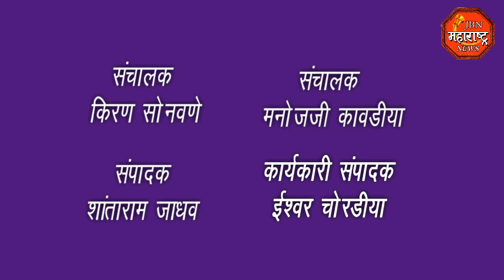खा.संजय राऊत यांच्या जामिन मंजुरीचा शिवसैनिकानी केला जल्लोष